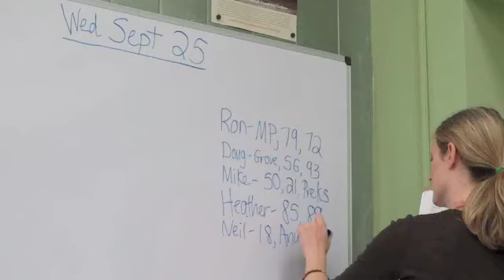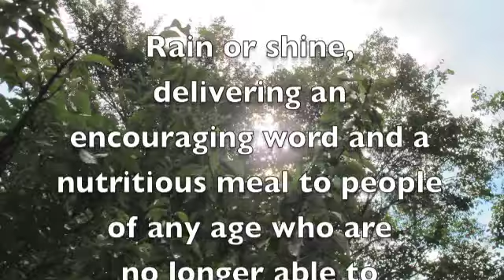Sept. 25, 2013 at Friendship Trays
Scenes from Friendship Trays on Sept. 25, 2013.